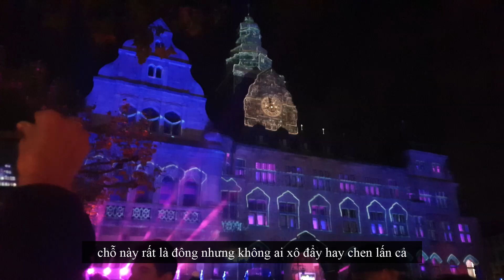Lễ Hội Ánh Sáng Tại Một Thành Phố Ở Đức | Cuckies - Cuộc Sống Ở Đức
Lễ hội ánh sáng chỗ mình ở nhỏ thôi không có lớn bằng ở Berlin nhưng cũng khá là đông người đến nghe

Kênh của mình chủ yếu giới thiệu đến mọi người về những đại điểm du lịch ở Châu Âu và những trải nghiệm cuộc sống cá nhân của mình ở trời Âu này